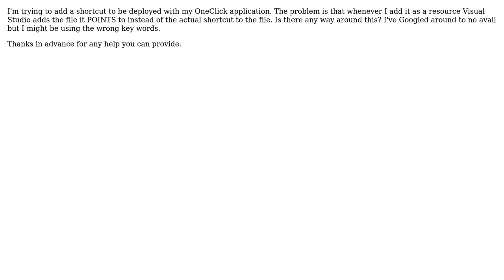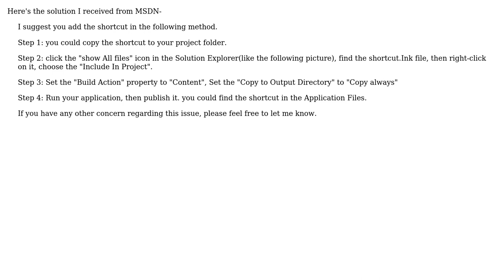Click Once - Cannot Add Shortcut As a Resource to Deploy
With thanks & praise to God, and with thanks to the many people who have made this project possible! You are responsible for your own actions.